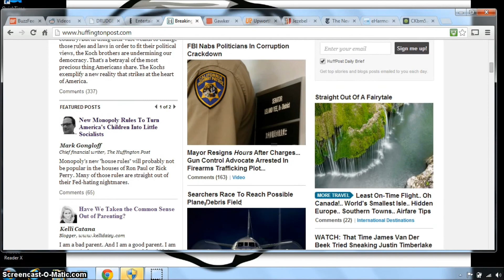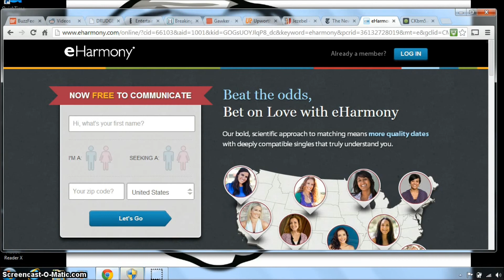How To Surf The Internet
The Last Spaceman (2014)